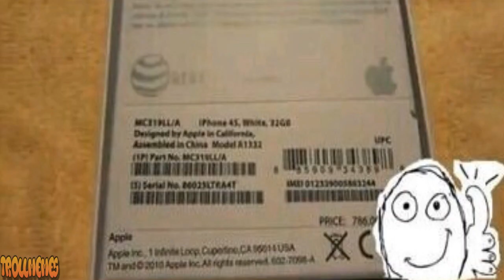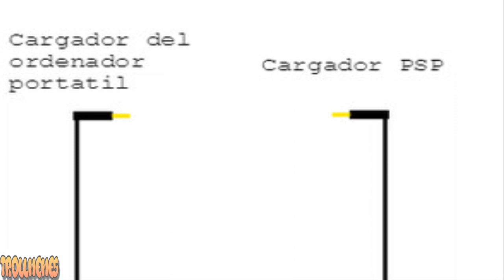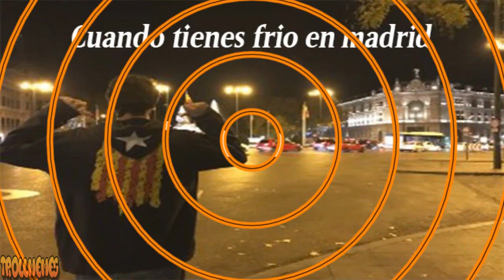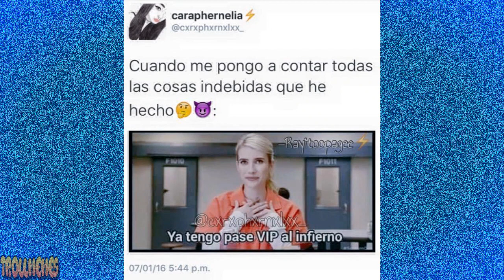HISTORIAS CON MEMES #105 TROLLMEMES 1